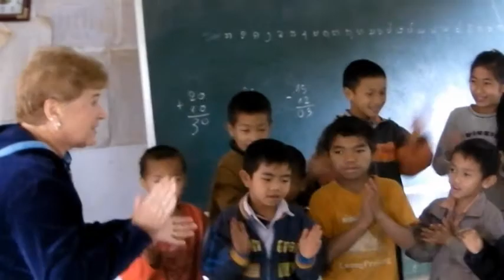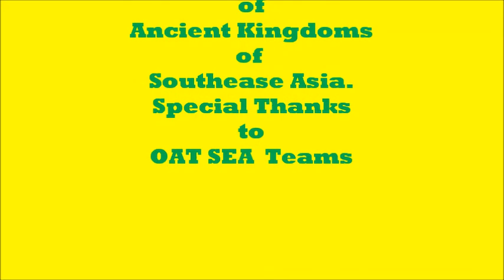The 4th anniversary of Ancient Kingdoms. By OAT Trip Leader.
The 4th year if Ancient Kingdoms trip (2007-now as of 2012).
Thanks to all supports from all walks of lifes. GCC Boston, US people,SEA people,and a strong team work of OAT Tls and Associates.